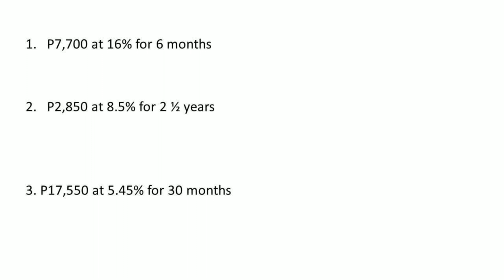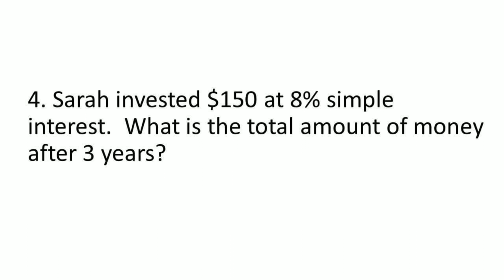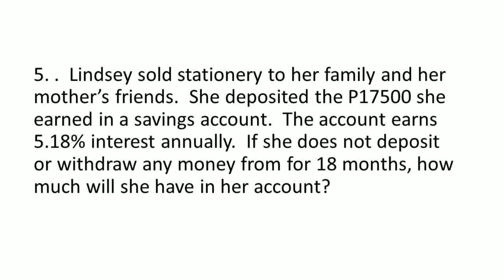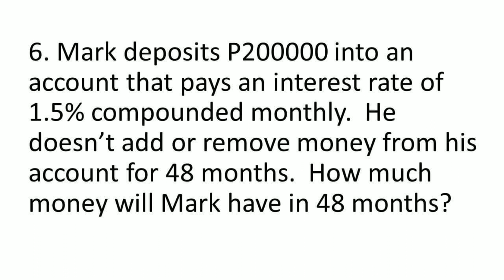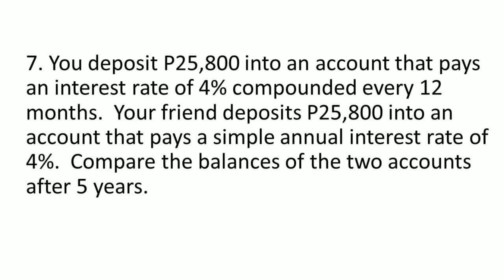SIMPLE AND COMPOUND INTEREST ACTIVITY